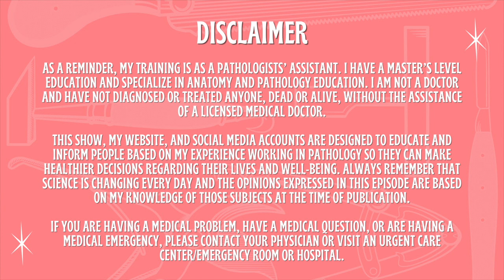External Exam - Dental Care IS Health Care with Dr. Steven Lin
In this week's External Exam, we have dentist, Dr. Steven Lin, on to discuss former NFL player Mike Williams, gut health, and general dental care.

Follow Dr. Lin - Instagram (@drstevenlin & @helix_dentistry) // Website - drstevenlin.com & helixdentistry.com.au

Mother Knows Death with Nicole Angemi (@Mrs_Angemi) and her daughter, Maria Q. Kane (@MariaQKane), is a weekly podcast focusing on pathology, forensics, death, and more! Each week, they will discuss related topics in the news followed up by External Exams with special guests. Enjoy!